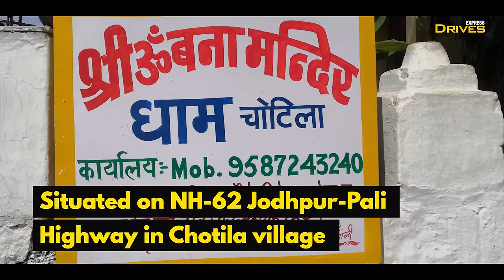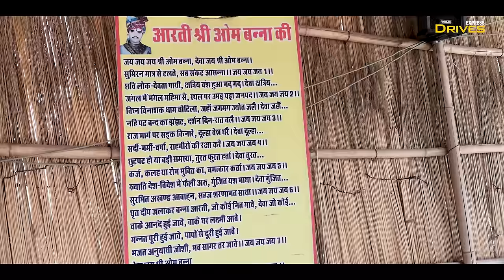चमत्कारी 350cc Royal Enfield Bullet जो करती है मन्नत पूरी | Bullet Baba Temple Rajasthan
Om Banna Dham or Bullet Baba Temple in Rajasthan has an interesting story behind. Thousands of people everyday flock from different parts of the country here to worship a 350cc Royal Enfield Bullet that fulfills wishes as it is believed to have divine superpowers. Know the spine-chilling story of this bike in this video as Pradeep Shah takes you for a visit to this holy place! बुलेट बाबा मंदिर राजस्थान